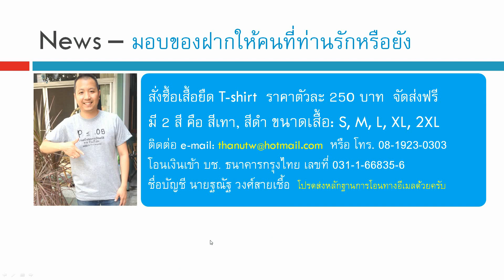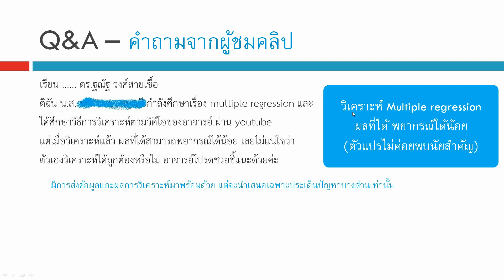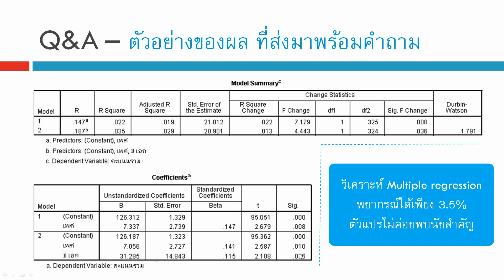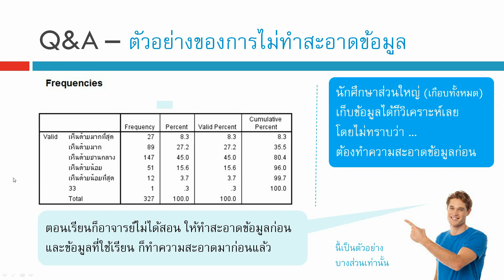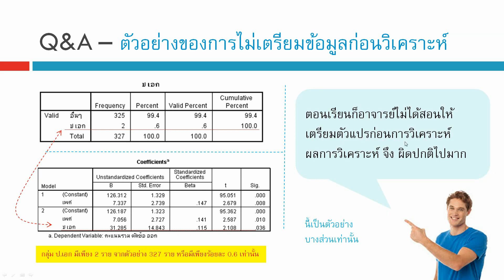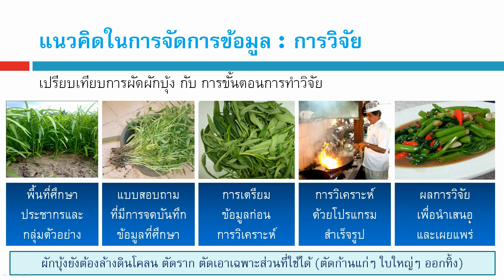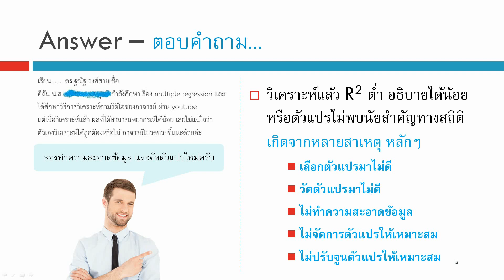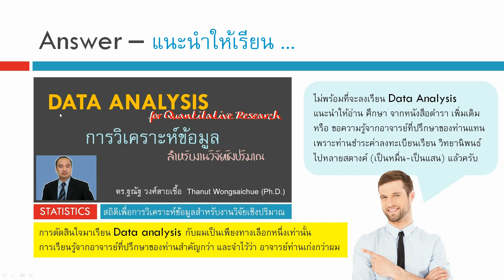Q&A 215_วิเคราะห์แล้ว ผลที่ได้พยากรณ์ได้น้อย หรือตัวแปรไม่ค่อย Sig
Q&A 215_วิเคราะห์ ผลที่ได้พยากรณ์ได้น้อย หรือตัวแปรไม่ค่อย Sig

เนื้อหาที่ upload แล้ว สถิติ งานวิจัย ความแตกต่าง สมการกำลังสอง โปรแกรม SPSS การถดถอยอย่างง่าย ตัวแปรกลุ่ม ตัวแปรอันดับ ข้อมูลอ่อน Soft Data ตัวแปรกวน Confounding factor การทำความสะอาดข้อมูล Data Cleaning การวิเคราะห์ข้อมูล Data Analysis งานวิจัย Research ทดสอบตัวอย่างอคติ Sample selection bias การสร้างแฟ้มข้อมูล การแก้ไขแฟ้มข้อมูล การถ่วงน้ำหนัก การยุบกลุ่ม ความแตกต่าง สถิติเปรียบเทียบ ค่าเฉลี่ย Mean ถดถอยพหุคูณ ถดถอยพหุ Multiple Regression ถดถอย Simple Regression สหสัมพันธ์ Correlation ไคสแควร์ Chi-square สถิติที t-test การเปรียบเทียบค่าเฉลี่ย ANOVA, f-test ทดสอบความแปรปรวน การวิเคราะห์แบบจำลองสมการโครงสร้าง SEM Structural Equation Modeling ใน AMOS โมเดลสมการโครงสร้าง CFA การวิเคราะห์องค์ประกอบเชิงยืนยัน การจำแนกองค์ประกอบ EFA  การวิเคราะห์ถดถอยโลจิสติกส์ Logistic Regression, Logit  Analysis, Multicollinearity, Collinearity, Z score, Mediator variable, ตัวแปรคั่นกลาง , Moderator variable, ตัวแปรกำกับ, สมการถดถอยพหุ, ถดถอยโลจิสติก, การวิเคราะห์เส้นทาง, วิเคราะห์อิทธิพล, ถดถอยปัวซอง, ถดถอยพัวซอง, Poisson regression, Factor analysis, การวิเคราะห์องค์ประกอบ Common Method Variance CMV ความแปรปรวนจากวิธีการวัด Common Method Biases CMB